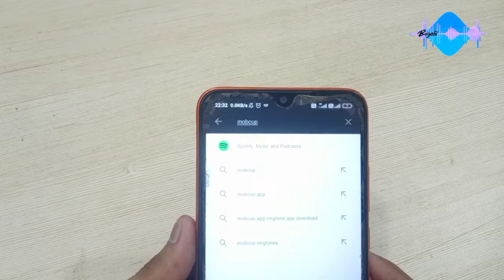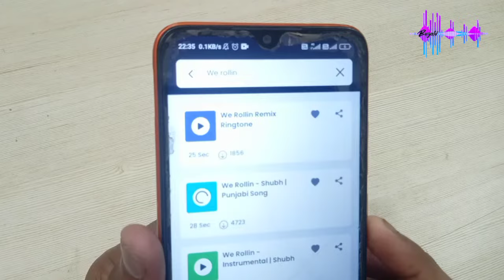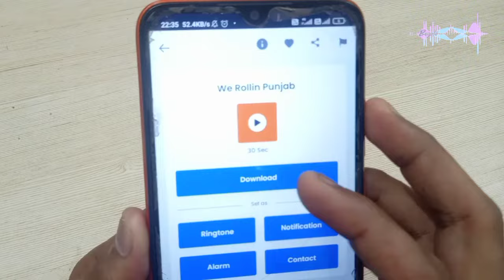ringtone download app| ringtone download karne wala app| Ringtone Download Kaise Kare App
ringtone download kaise kare| ringtone download karne wala app| Best Ringtone Download App

About :-)
iss video me maine bataya hai ki aap kis app se ringtone download kar sakte ho